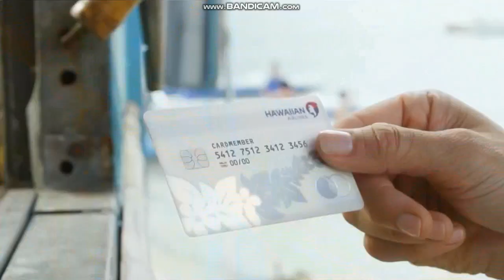KPIX 5 News at 11pm close July 19, 2019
This is the first newscast after AT&T DirecTV dropped those CBS stations. Dish Network is the only satellite provider to carry them.
With Brian Hackney and Elizabeth Cook
Taken before "The Late Show with Stephen Colbert" on Friday, July 19, 2019 at 11:35pm on KPIX-TV 5 San Francisco-Oakland-San Jose, California.